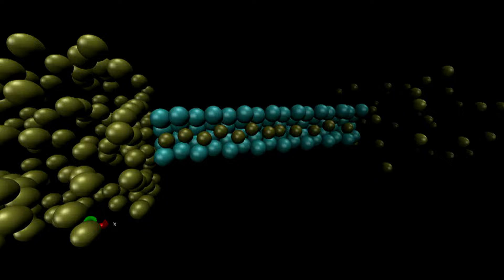The weirdness of water could be the answer | Marcia Barbosa | TEDxCERN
This talk was given at a local TEDx event, produced independently of the TED Conferences. Just because water covers 70% of the earth’s surface and composes the majority of our bodies doesn’t mean we know everything about it. Marcia Barbosa talks about the many anomalies of water and how exploiting them with nano-tubes could help address the problem of freshwater shortages.

Marcia Barbosa has a PhD in physics from Brazil’s Universidade Federal do Rio Grande do Sul, where she is now the director of its Physics Institute. She studies the complex structure of the water molecule, and has developed a series of models of its properties which may contribute to our understanding of how earthquakes occur, how proteins fold, and could play an important role in generating cleaner energy and treating diseases. She is actively involved in promoting Women in Physics and was named the 2013 L’Oreal-UNESCO for Women in Science Awards Laureate for Latin America.